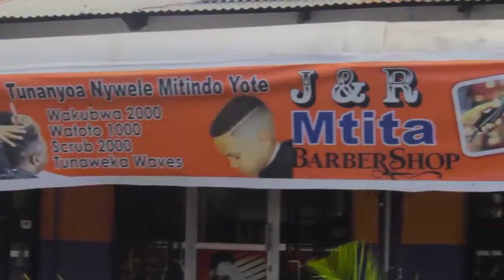TRA yaja na mnada mwingine, sasa ni kampuni nyingine ya udalali